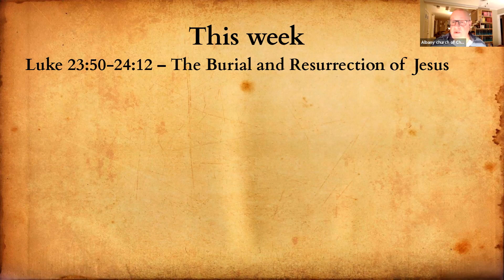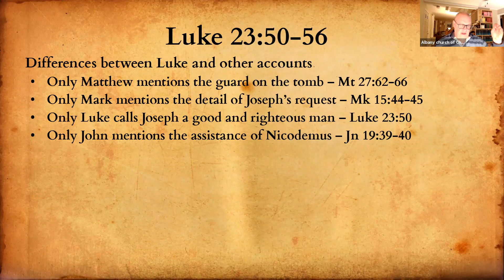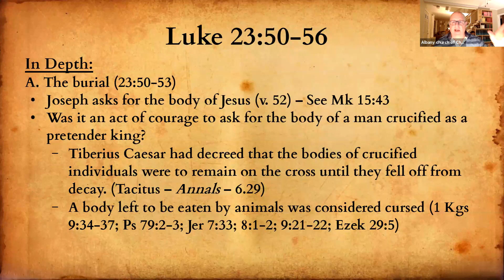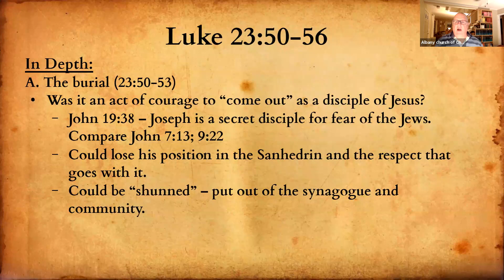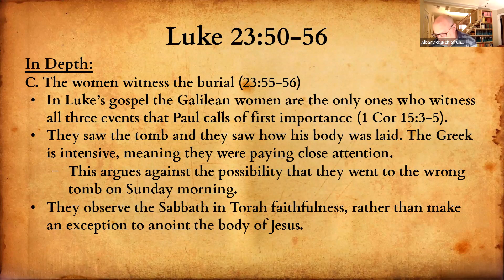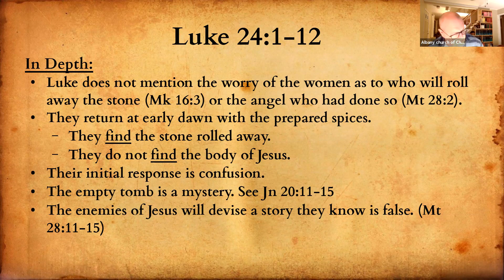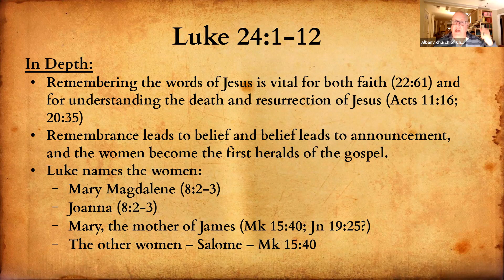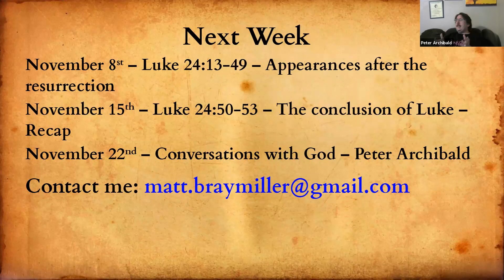Luke 74 - 11/1/2021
Monday Night Bible Study - The Gospel of Luke - Week 74 - November 1st. We looked at Luke 23:50-24:12 discussing the burial and resurrection of Jesus, the responses of Joseph of Arimathea and the Galilean women, and the disciples to the report of the women who found the empty tomb and head the report of the angels.